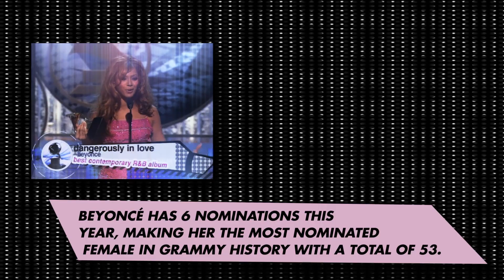57th GRAMMYs Album Of The Year - Nominations Recap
Get the scoop on the 57th GRAMMY nominees for Album Of The Year in roughly a minute. Tune in to Music's Biggest Night on Sunday, Feb. 8, airing live on the CBS Television Network from 8‚Äú11:30 p.m. (ET/PT).

57th GRAMMYs Album Of The Year - Nominations Recap | GRAMMYs